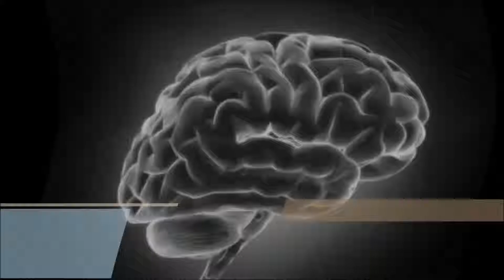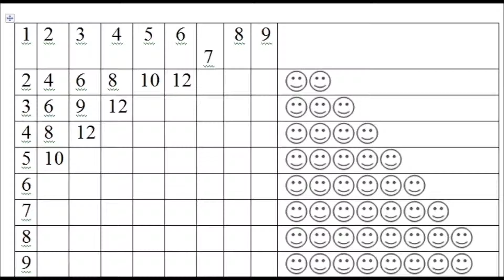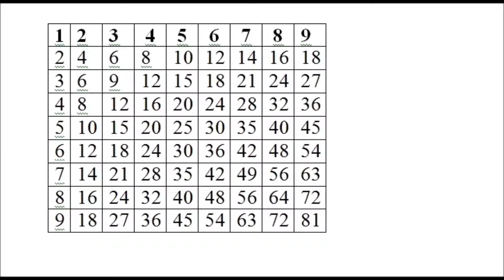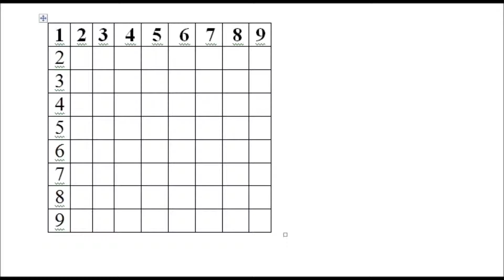Como somar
Treinando a somar tabela de soma nos links abaixo. Faça o dowload da tabela de soma